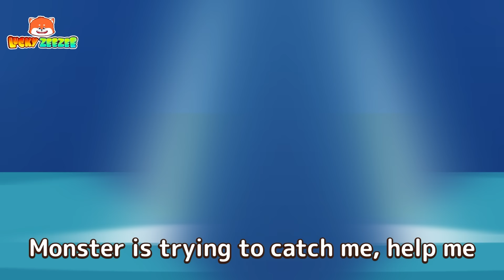Monsters At The Camping Toilet Song 😱😰 Funny Kids Songs And Nursery Rhymes by Lucky Zee Zee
⏰ Timestamps:

00:00 Monsters At The Camping Toilet Song
02:29 Bully Bully Bully
04:46 Magic Doors
06:49  Play With Kinetic Sand
08:57 There's A Monster In My Tummy
11:21 Play With Kinetic Sand
13:20  Be Careful of Kite Strings

Lyrics:

Verse 1:
Bear and friends go camping
Soft drinks, orange juice, bear drinks a lot
But he forgets to go poo poo
Oh no, bear wants to go to the toilet
Oh monster, oh monster
Monster is trying to catch me, help me

Verse 2:
Oh mommy, monster attacks me
Long arms, wide mouth
He wants to bite me
No, my darling, it's just a robot
There is no monster in our world
Hurry up and go to the toilet
Remember to poo poo before sleeping

Verse 3:
Pig suddenly has a loud belly
Oh it's so annoying
Pig gets up and runs to the toilet
But oh no, a monster is in the toilet
Oh, Sharp teeth, sharp claws
He's trying to take me away, please help me

Verse 4:
Pig runs and monster is chasing
His wings are long, it whips pig up high
Pig screams and his mommy runs in
The light turns on
The pig realizes in a panic
Oh no no, it’s not a monster
It's just a bat flying in the toilet

Verse 5:
From the tent, frightened mouse runs out
There are monsters
With big eyes and wide mouths
It's chasing mouse
And wants to take him away
Oh no, mommy, save me please
But that's okay, take a good look
That’s bear and pig dress up to tease mouse